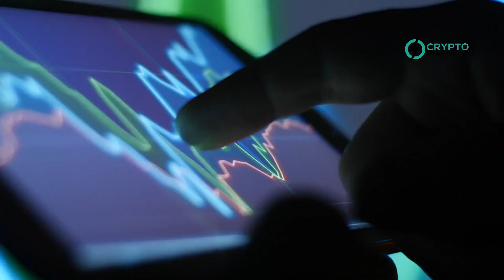Spot Ether ETF Surges to $1.1B Trading Volume, Threatening Bitcoin Dominance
Spot Ether ETFs have made a remarkable debut, hitting $1.1 billion in trading volume on the first day. This strong performance signals a bullish future for Ethereum, with investor confidence peaking.

On July 23rd, Ethereum ETFs launched, reaching nearly $1.1 billion in trading volume. Notably, BlackRock’s Ethereum ETF contributed significantly, highlighting high market interest. Analysts predict net flows between $125 million and $325 million, showing robust investor activity.

The ETF launch has sparked predictions that Ethereum might follow Bitcoin’s trend post-ETF launch. Although Ethereum's price dipped slightly on the first day, analysts are optimistic about a potential rally. They see Ethereum challenging resistance at $3,730, with the ETH/BTC price ratio rising, suggesting Ethereum's growing dominance.

As the market diversifies, Ethereum’s future looks promising, potentially challenging Bitcoin's supremacy in the crypto space.